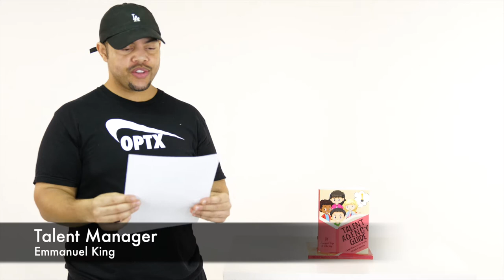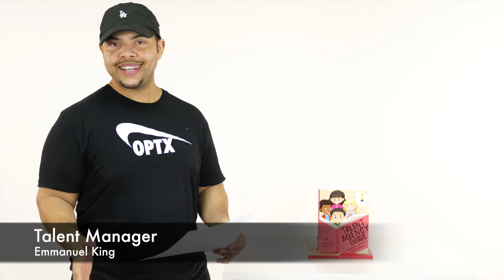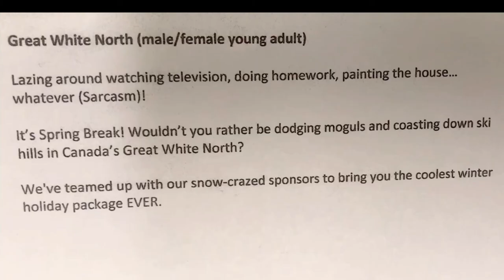Commercial Cold Read